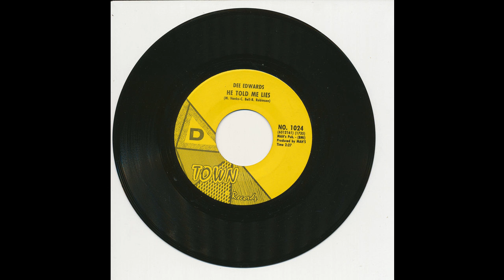Dee Edwards - He Told Me Lies - D Town 1024